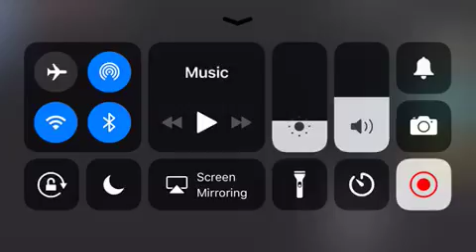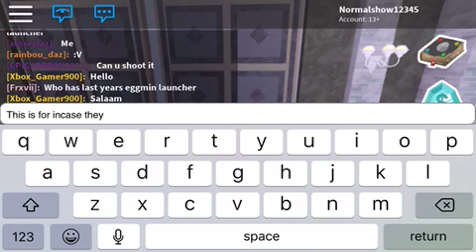OUTSIDE THE GRAND LIBRARY | Egg Hunt 2018: The Great Yolktales